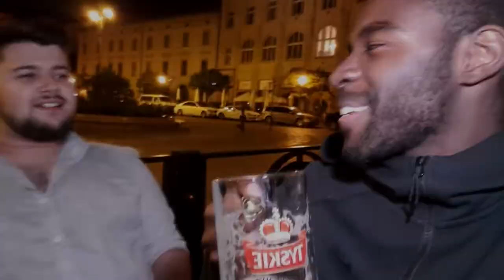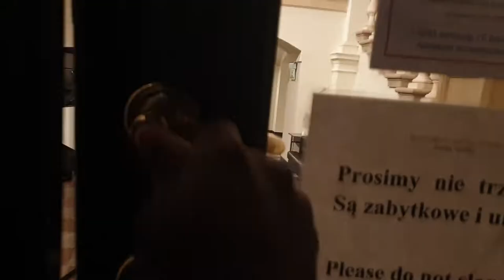Emes on REC - Masha's Birthday